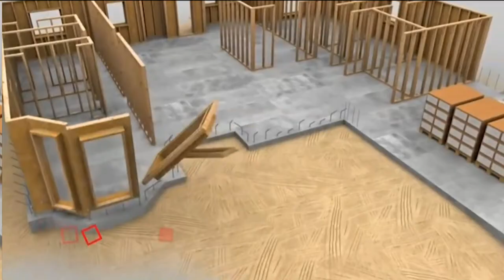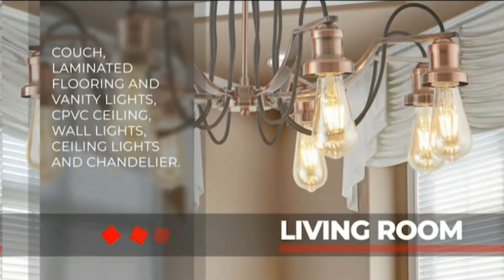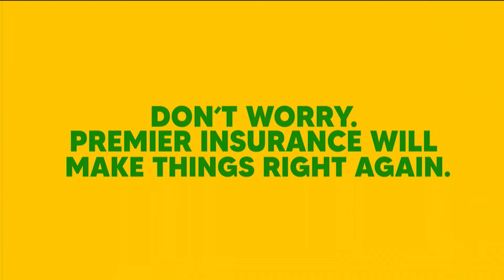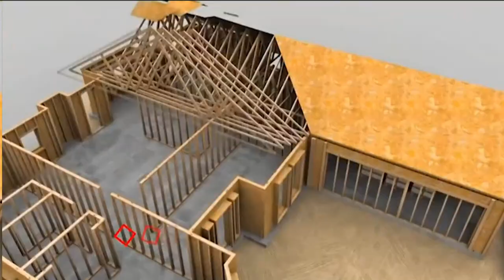GOOD EVENING, AND WELCOME TO YOUR THURSDAY, APRIL 4, 2024 EDITION OF THE EVENING NEWS…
LET’S TAKE A LOOK AT SOME OF THE LEAD STORIES TONIGHT:

•  ‘WE ARE NOT NAÏVE; WE ARE VERY WATCHFUL OF WHAT IS HAPPENING’ – PRES. ALI ON VENEZUELA’S LATEST ACT OF AGGRESSION

• OVER 5000LBS OF COCAINE SEIZED IN MAJOR BUST OFF GUYANA’S COAST; 4 ARRESTED

•  AS WILDFIRES RAGE ON, FAMILIES FORCED TO EVACUATE; EMERGENCY RESPONSE ACTIVATED

• CONSTRUCTION OF FIRST 100 HOMES BEGINS AT SILICA CITY

• AND, ‘MAKE GUYANA YOUR STOPOVER CHOICE FOR LONG-HAUL FLIGHTS’ – EDGHILL URGES AIRLINES